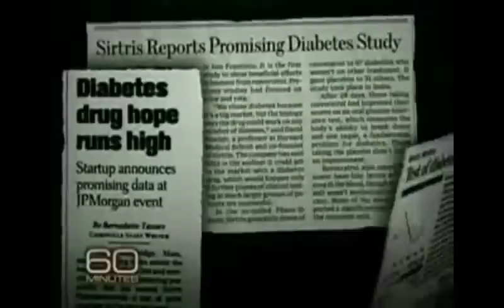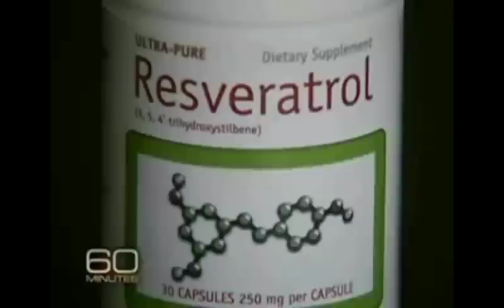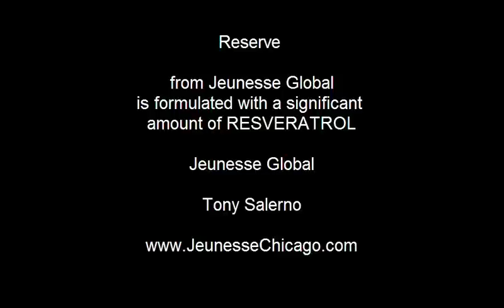Resveratrol 60 Minutes - Reserve from Jeunesse Global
Resveratrol links longevity with the fountain of youth...
This exotic blend harnesses the antioxidant power of resveratrol and other super fruits, creating a delicious combination that supports the reduction of oxidative stress, provides an excellent defense to free radical damage and delays premature aging. or call